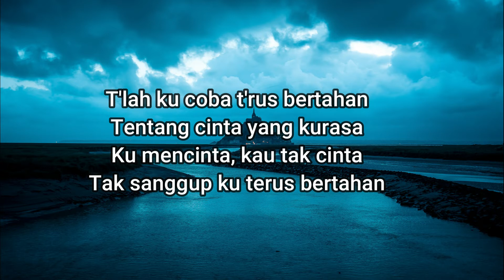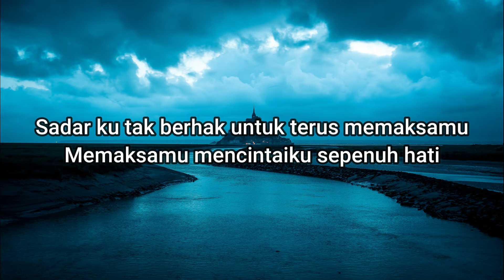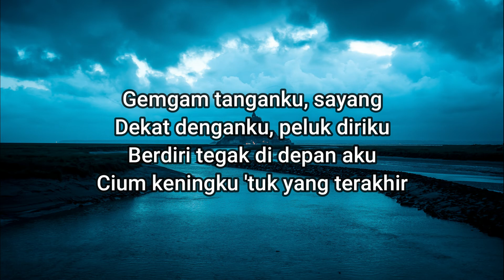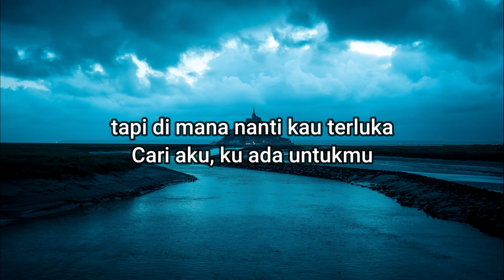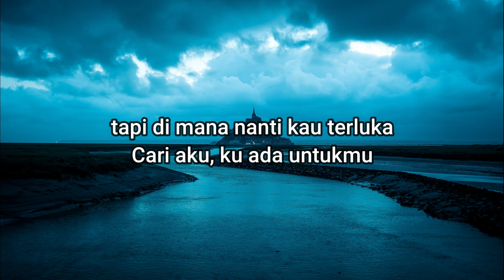Lyodra - Pesan Terakhir Cover By Indah Aqila (Lirik)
Apabila dikemudian hari penyanyi asli dan pengcover lagu ini tak menyetujui video lirik ini, saya bersedia menghapus video ini.

Terima kasih